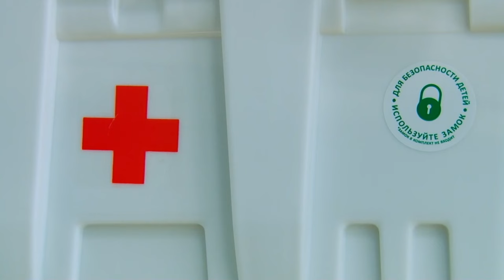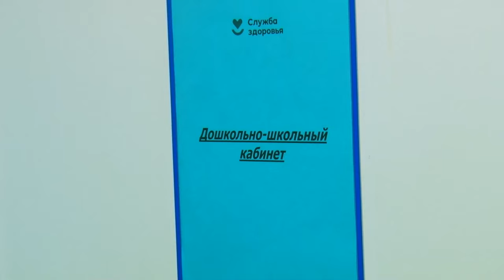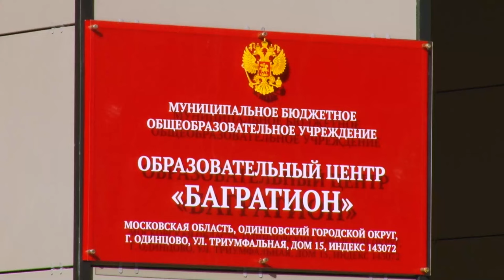Кто работает в школьных медкабинетах?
В самой крупной школе Подмосковья – образовательном центре «Багратион» - появились фельдшер и медсестра. С начала года в школы и детские сады округа пришли 6 новых медработников. Это снижает нагрузку на педиатров в поликлиниках, но проблема нехватки кадров все равное остается. Кто трудится в школьных медблоках и кому точно подойдет такая работа – узнал Тимур Гайсин.